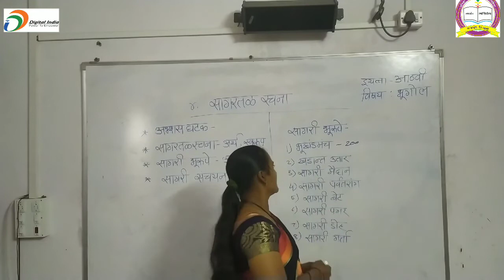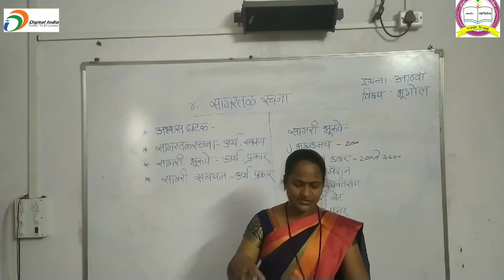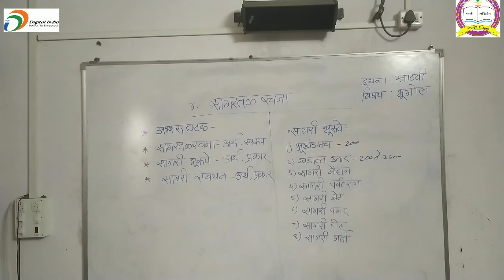इयत्ता- आठवी-पाठ- चौथा-सागर तळ रचना